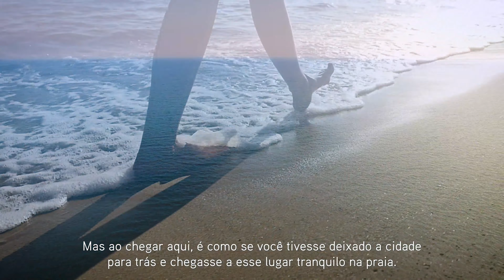57 Ocean Institutional Video - Portuguese